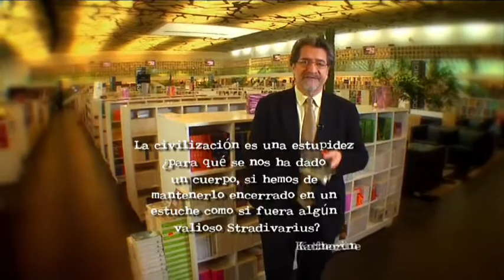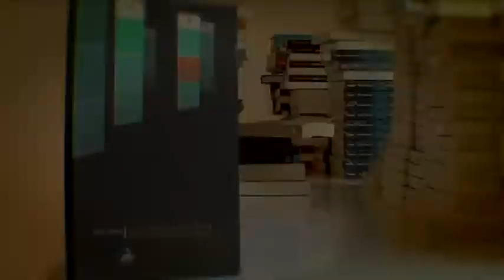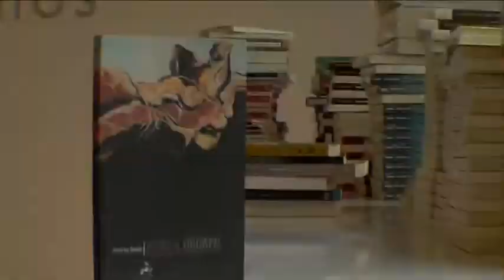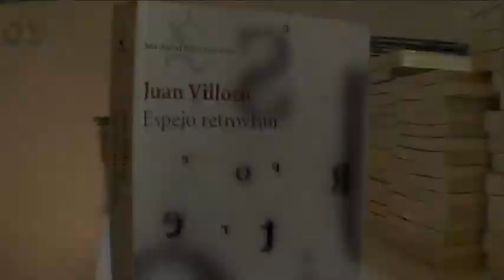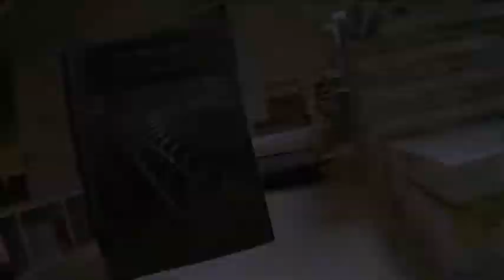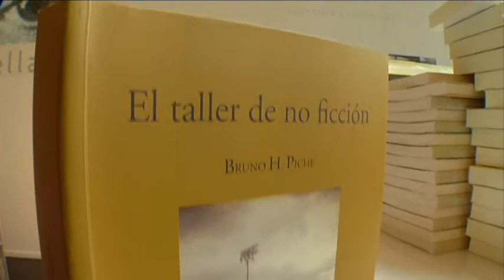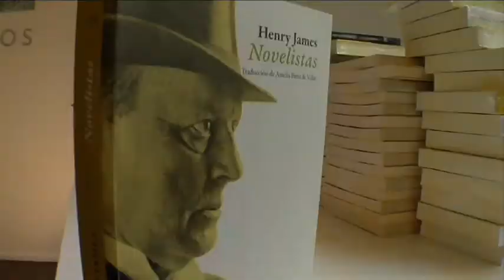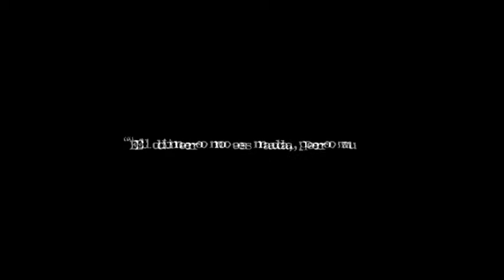La otra aventura 111. EL CUERPO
Fecha de transmisión: martes 25 de junio de 2013 por Proyecto Canal

El cuerpo siempre ha sido motivo de grandes cuidados, desde el ejercicio, el maquillaje, los afeites, los tintes, las cirugías, las deformaciones. En ocasiones el cuerpo ha causado tal obsesión que las personas simplemente se olvidan de que no es más que un envoltorio imposible de escoger y que inevitablemente se deteriora con el tiempo. Hoy hablaremos del cuerpo, las cirugías, las obsesiones y los nuevos monstruos, esos que no nacieron sino que se hicieron poco a poco por medio de múltiples cirugías que cambiaron del todo su apariencia y no para muy bien que digamos. Quédese estos minutos aquí, también hablaremos de un libro de Henry James sobre otros novelistas, de Juan Villoro, de novedades, de libros